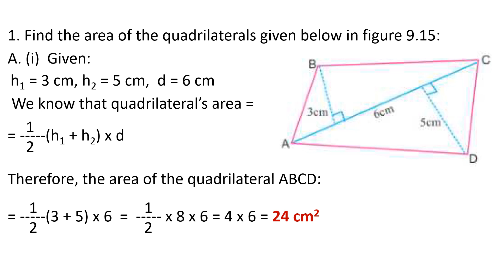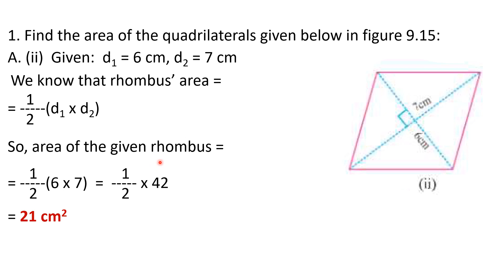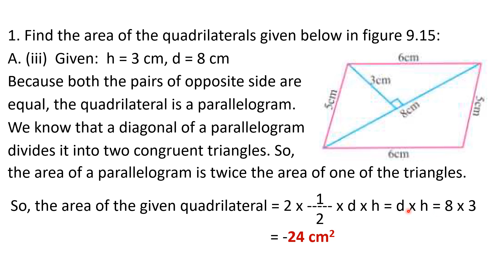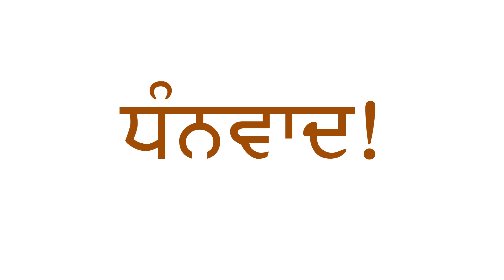8th Math Chapter 9 Mensuration Exercise 9.2 Question 1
PSEB Class 8 Maths Chapter 9 Mensuration Exercise 9.2  Question 1
Areas of Quadrilaterals.